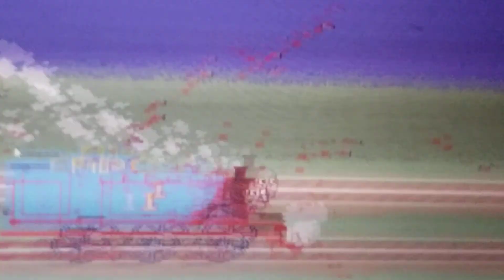Thomas rages gameplay